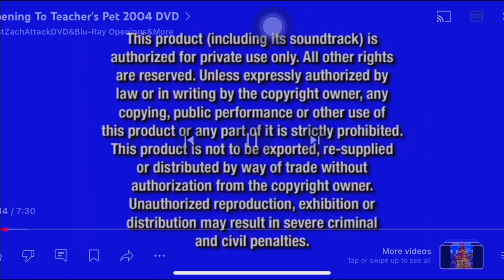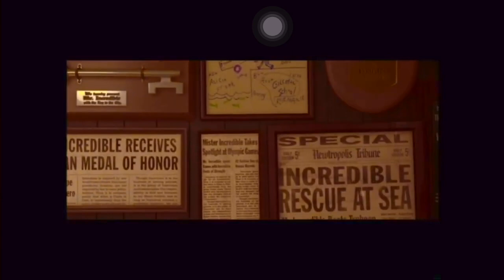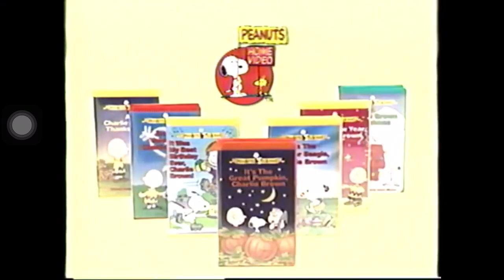Dolphin Reef 2020 DVD Opening